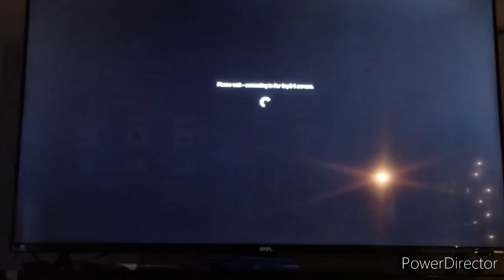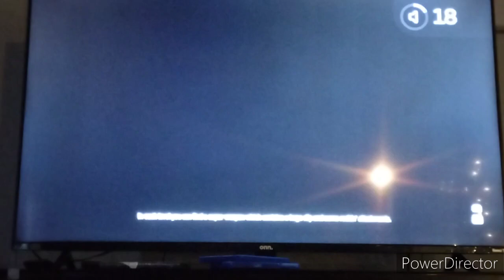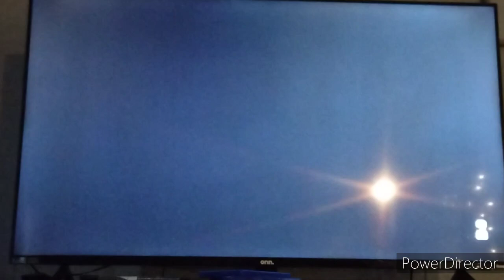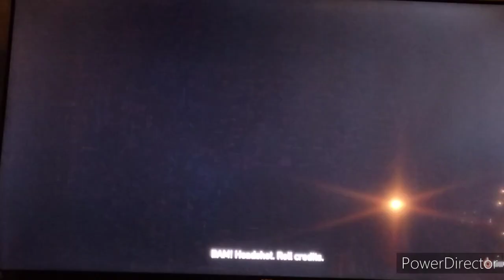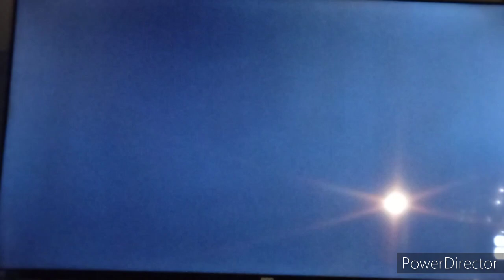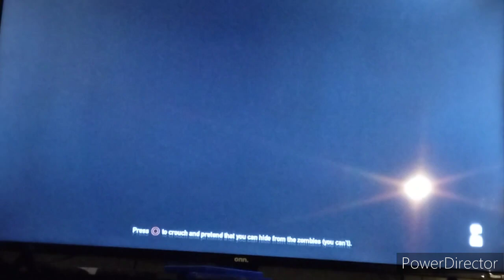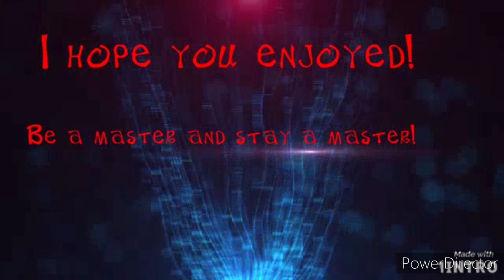FARCRY5: Dead Living Zombies DLC Part 1 | I had to fight a zombie sasquatch!?